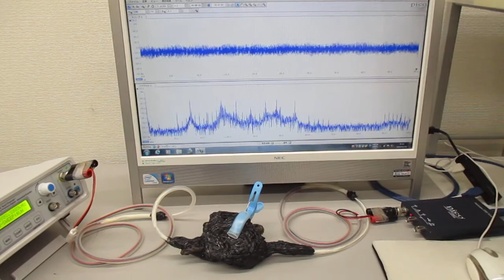超音波の相互作用をコントロールする技術 Ultrasonic-labo